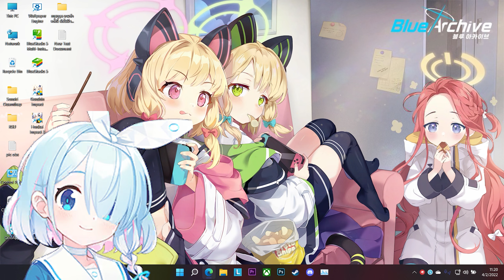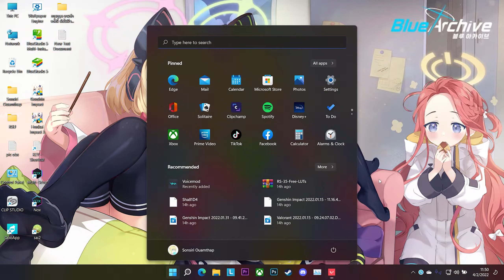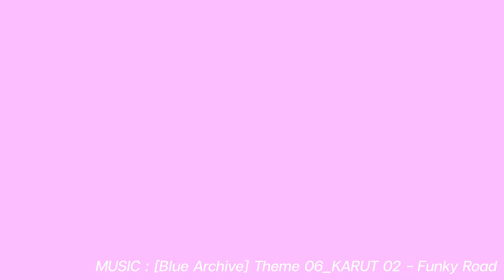VALORANT เล่นไปเรื่อย #1 | super idol 的笑容都没你的甜 POWER!!!